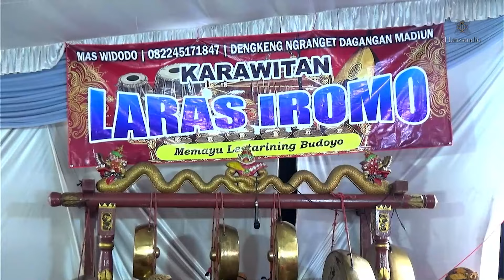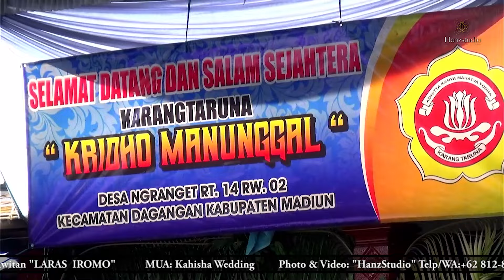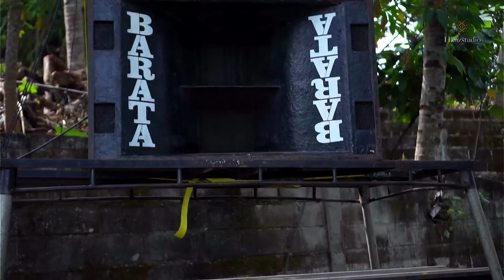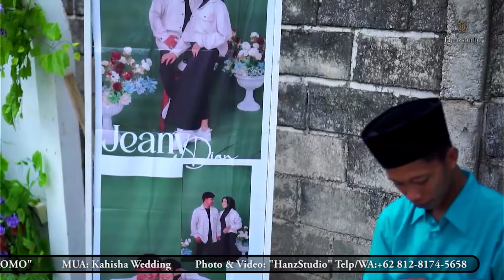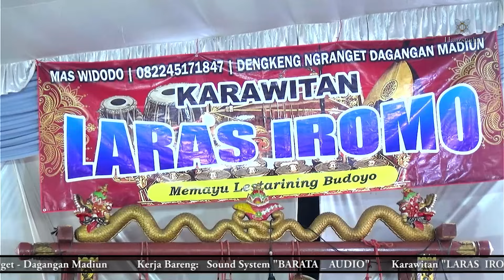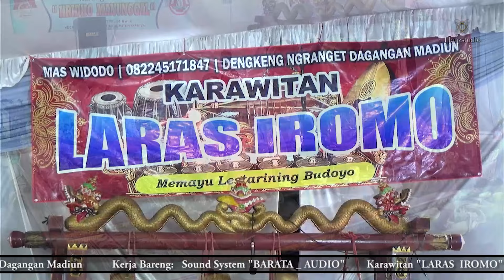Karawitan LARAS IROMO#1 || Bp.Mardi - Titang Ngranget || Pernikahan Jeany & Ferdian || BARATA_AUDIO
PRAM MULTIMEDIA
Video shooting_Photography_Rentalmultimedia
Jln.Raya Kresek, Kembangkuning,Bolo,Kare - Madiun - Jawa Timur - Indonesia